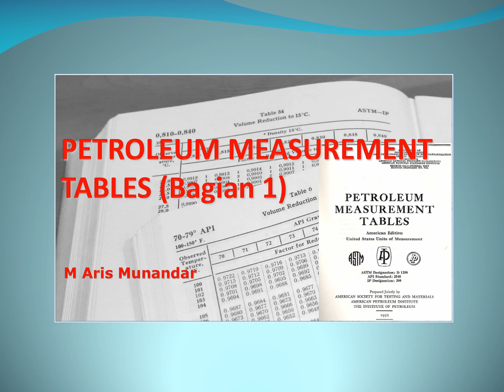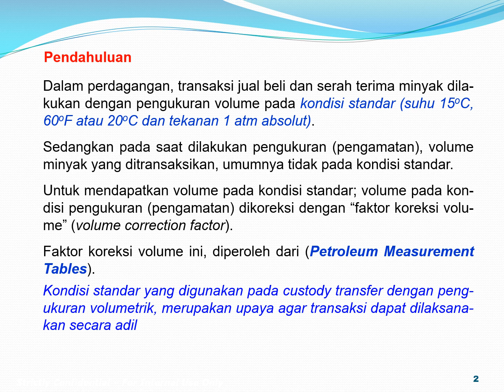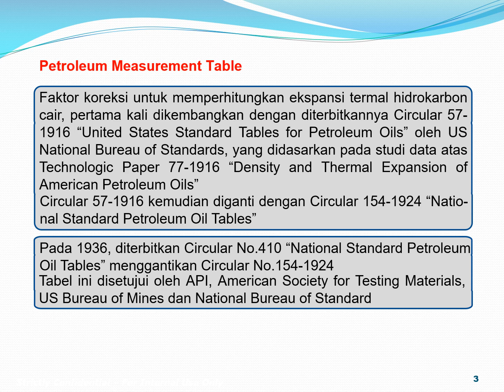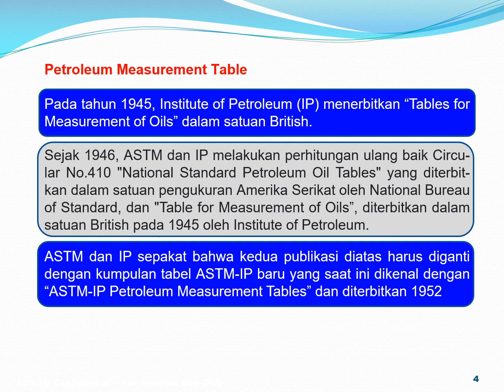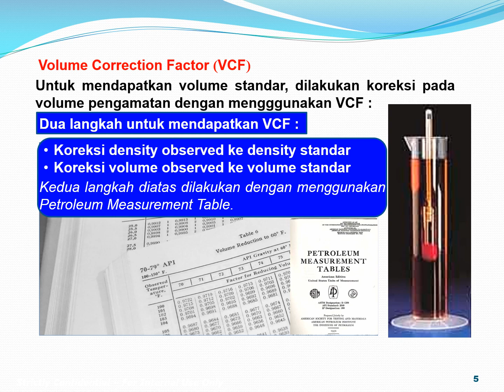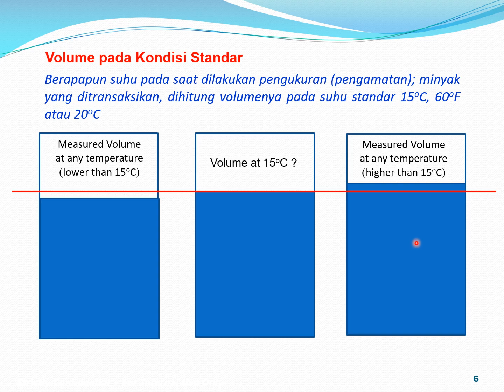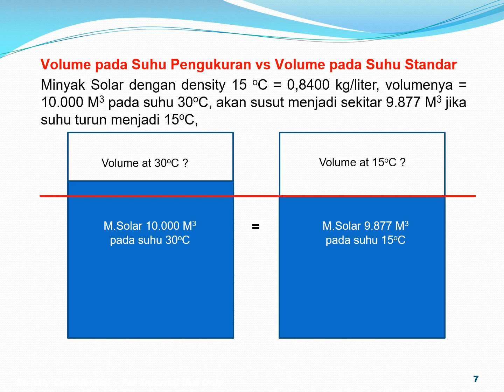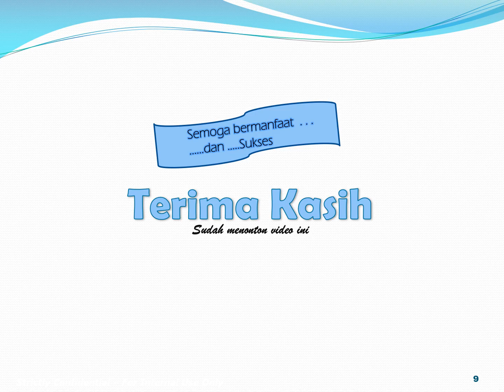#4 Petroleum Measurement Table Bagian 1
Channel ini mempunyai konten tentang petroleum product handling atau pengelolaan minyak bumi dan produk-produk minyak bumi. Pada video kali ini,  adalah tentang petroleum measurement table yang diperlukan untuk pengukuran dan perhitungan kuantitas minyak. Atau Measurement and Calculation of Petroleum Quantities.
Pengukuran dan perhitungan kuantitas minyak, dapat dilakukan dengan :
Pengukuran dan penentuan kuantitas secara statik atau static measurement, dan
Pengukuran dan penentuan kuantitas secara dinamik atau dynamic measurement.
Static measurement, jika cairan yang diukur dalam keadaan diam di dalam tangki, seperti pada storage tank, mobil tangki (tank truck), gerbong ketel (RTW) atau di tangki-tangki kapal tanker (marine vessel).
Dan dynamic measurement dilakukan jika cairan yang diukur sedang mengalir di dalam pipa.
Volume minyak berubah jika suhu dan tekanannya berubah, karena itu diperlukan pengukuran pada suhu dan tekanan standar. Dikenal tiga suhu standar yang digunakan yaitu , suhu 15 derajat Celcius, suhu 60 derajat Fahrenheit dan suhu 20 derajat Celcius, sedangkan tekanan standar adalah 1 atm (absolut).